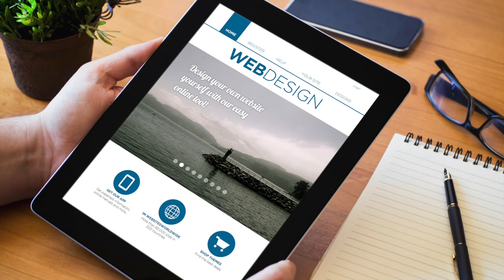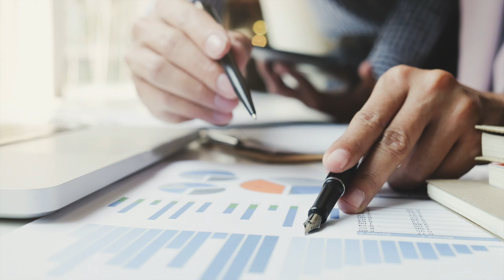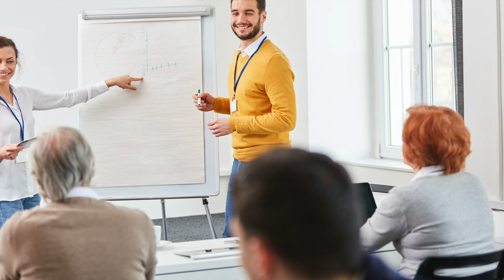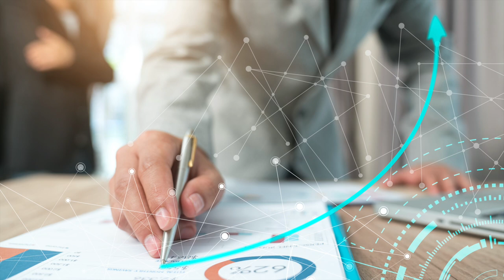Prove It! - Grow Your Community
Build Your Difference presents Prove It with Pictures, a series based on the book written by Pierre Walters that explores the skills any emerging entrepreneur can learn to master the mindset behind building a powerful brand.